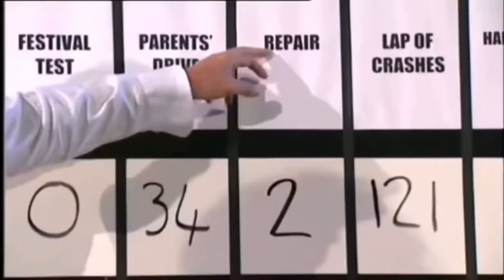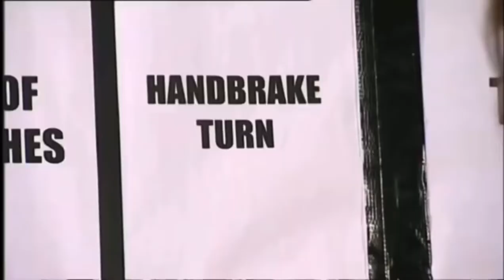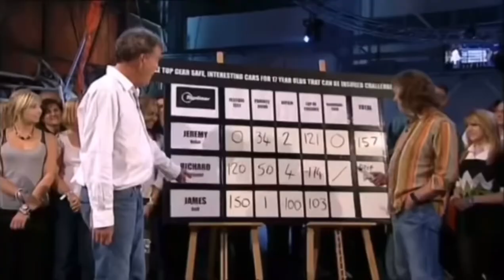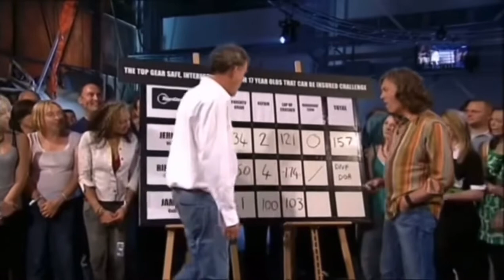The Best Car is A beige Volvo￼￼ Estate